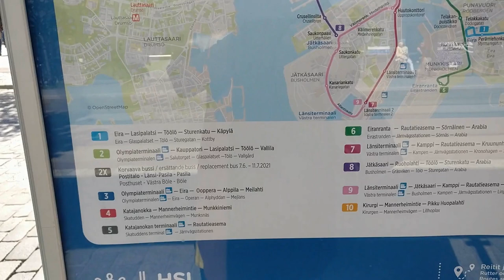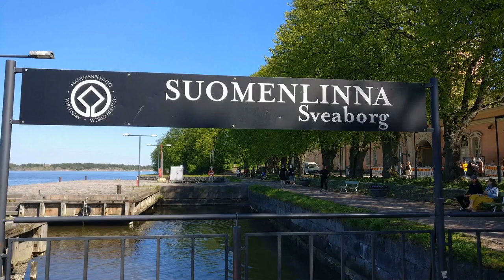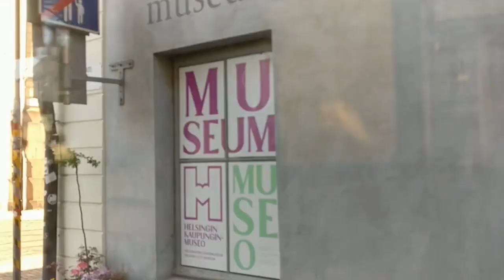Helsinki downtown to Suomenlinna | Ferry + Walk | HD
Suomenlinna, a UNESCO World Heritage Site, is a cultural treasure whose construction began in the middle of the 18th century when Finland was part of Sweden. Welcome to Suomenlinna! Enjoy the video.